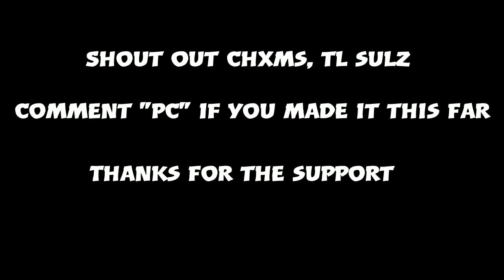The *Best* Console Hybrid + Ps4 + 💫Right back Fortnite montage